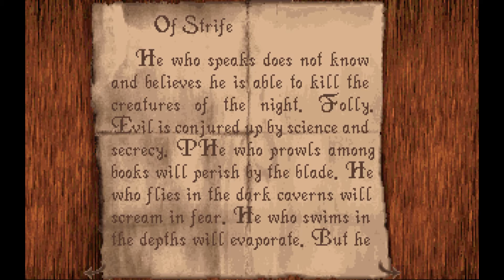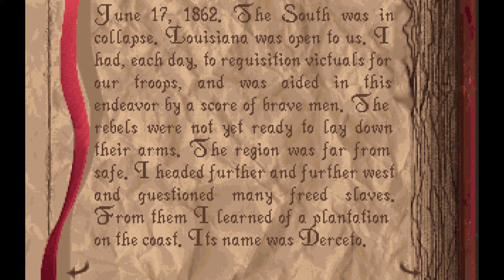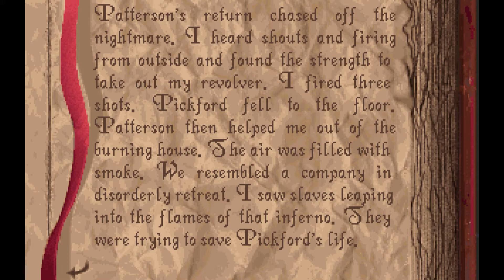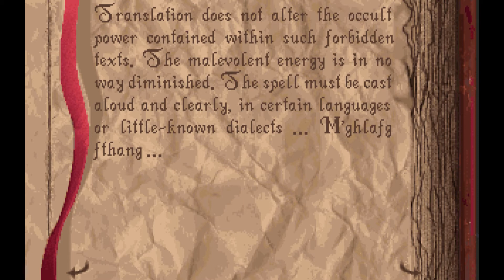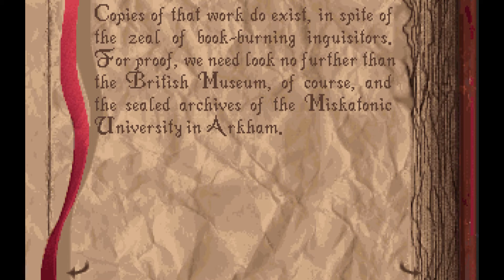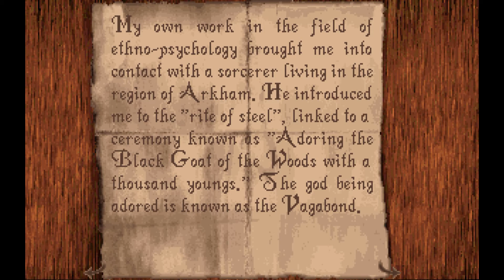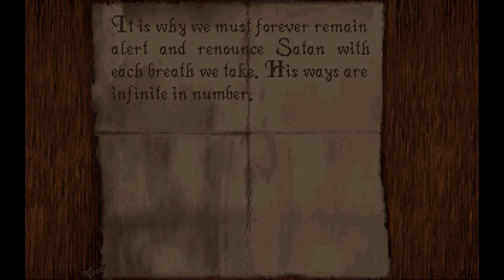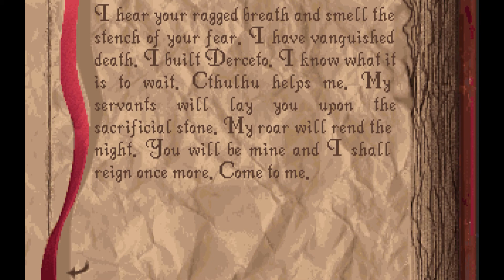Alone In the Dark (1992) Complete Game-play "Emily Smart Way" Part.2 (Final)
Released in 1992 by Infrogrames Alone in the Dark met with instant success. By smart utilisation of isometric view and vector graphic this game was a 3D title which ran smoothly on 386 PC!!!. An excellent story based on H.P Lovencraft's work makes an excellent and intriguing game-play.
This is an Emily Hartwood walk-thru, taking advantage of smart solutions to avoid combat and solve problems. (None of the books' dialogs are skipped, allowing you to follow the story, which I recommend you to do, as it is a big part of this game's success.